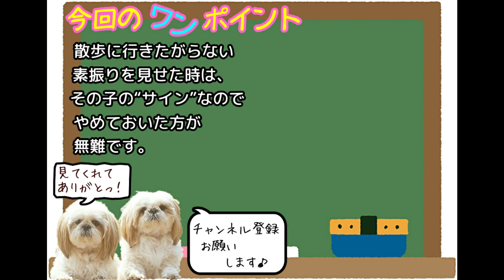【シーズー/散歩】やっぱりもなかがいないと好きな散歩も楽しくないシーズー犬あずき【Shih Tzu】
今回はもなかが散歩というテンションじゃなかったので、あずきのソロ散歩。
もなかはごくたま～にあるんですよね～。(わがまま姫なので)
そんなあずきのソロ散歩中、どうもいつもより元気がない様な…。
そんなもやもやしたあずきの心境を、BGM・テロップで表現してみました♪
最後にもなかが迎えてくれます♪
犬 シーズー 散歩 Shih Tzu